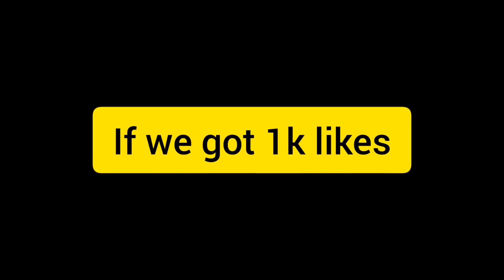Grizzy and the Lemmings New short episode in hindi | Lemmings ko bukhar | hindi song | 2021